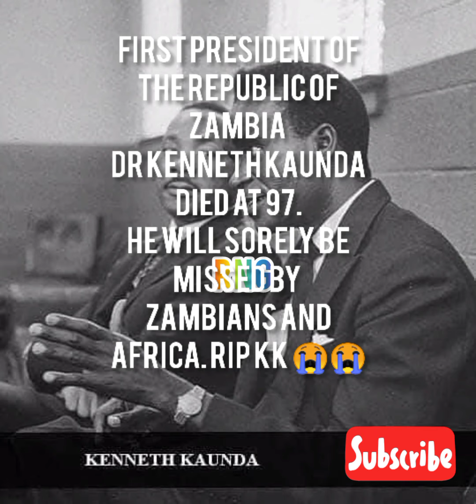Dr Kenneth David Kaunda died at 97. Zambians and Africa has lost an icon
Dr Kenneth David Kaunda who was the first President of the Republic of Zambia has died at 97.
He was a Hero, freedom fighter and one of the founding fathers of Africa.
He was born on 28 April 1924 and died on 17 June 2021. He will Sorely be missed by Africa. AFRICA mourn and celebrate his life, RIP KK 😭😭🇿🇲🇹🇿🇲🇼🇿🇦

Artist:Hugh Masekela
Song title: Sechaba (Siyelele mama)